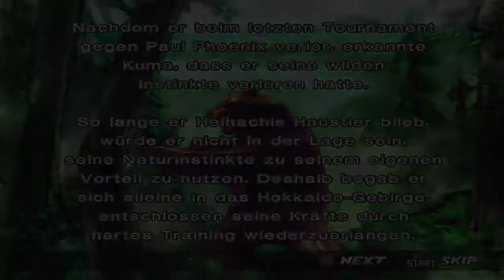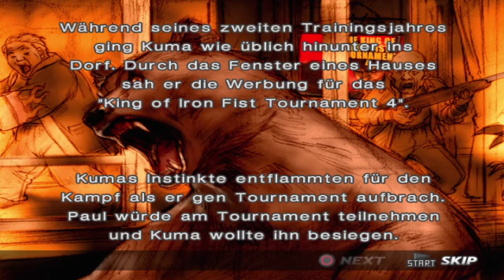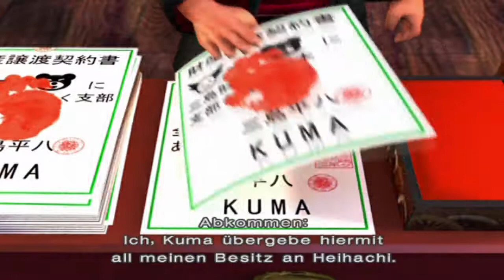X Play's TEKKEN 4 - Kuma